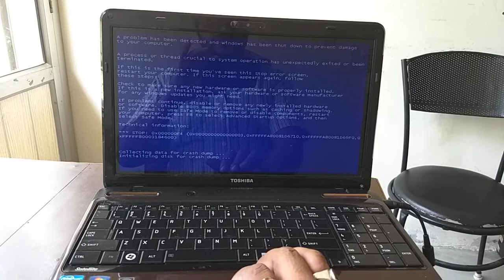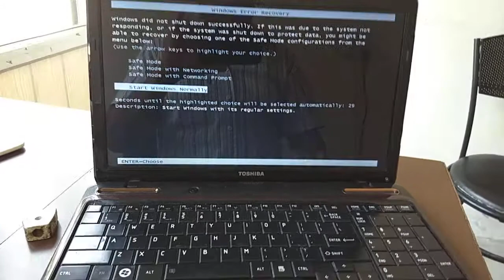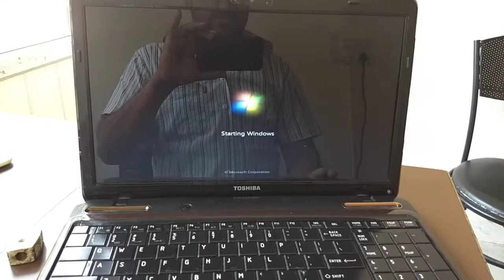how to fix blue screen error (Sai Computer)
plzzzzz friends share like & subscribe my YouTube channel my all videos is my last 20year experience friends it has very good knowledge to all so plzzzzz watch my videos till End and Subscribe my channel than x (Sai Computers)